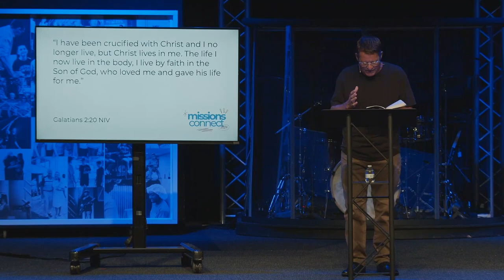Take Up Your Cross | Missions Connect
During this short clip from this past Sunday’s service, mission partner Mike Taylor explains that "taking up your cross" means embracing personal sacrifice and a life of self-denial in order to follow Christ. Drawing from the imagery of the cross as an instrument of suffering and death, he challenges us to die to our own desires, comforts, and ambitions to live fully for God's kingdom. To close, Mike emphasizes that dying to oneself leads to true life, and once someone is ready to die for Christ, living for Him becomes a natural, committed response. Enjoy!